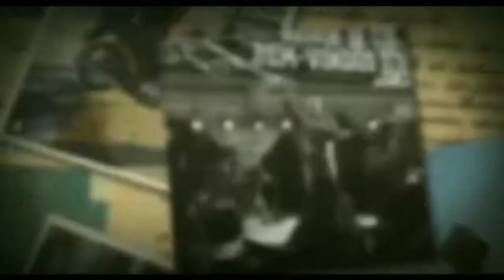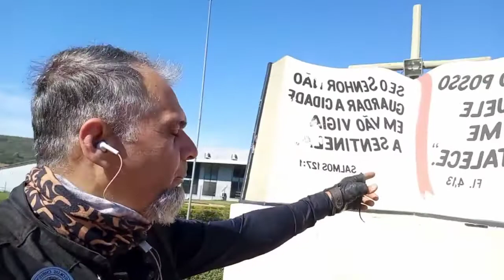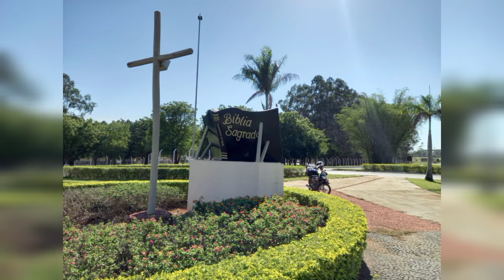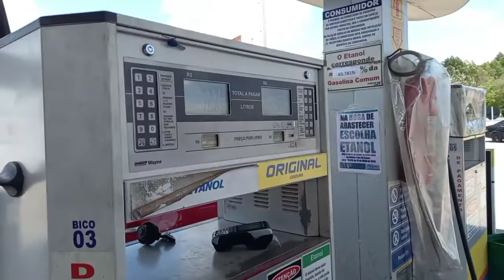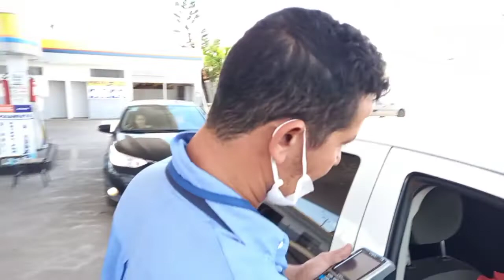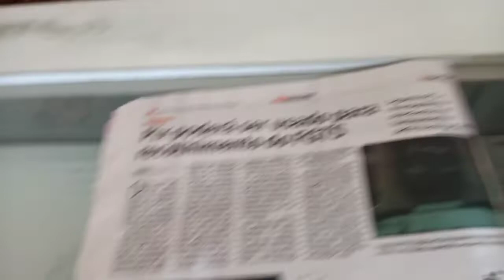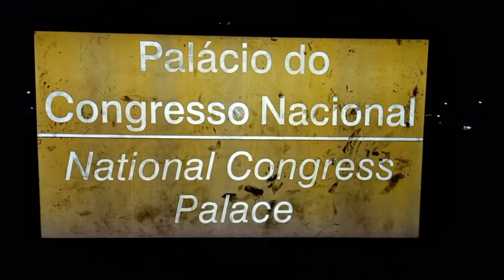8° Dia Voltando para o ninho em Jampa dePOP110i. 02/11/20 resumo.